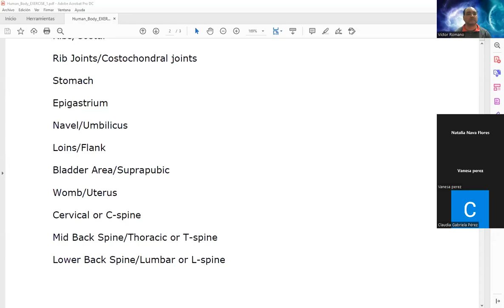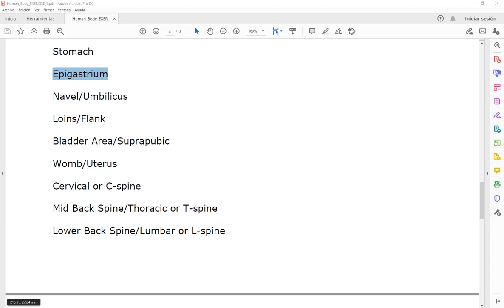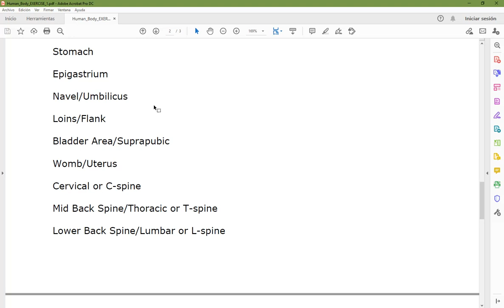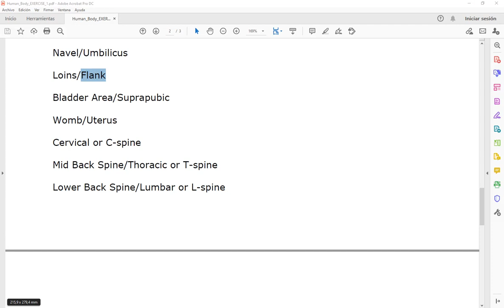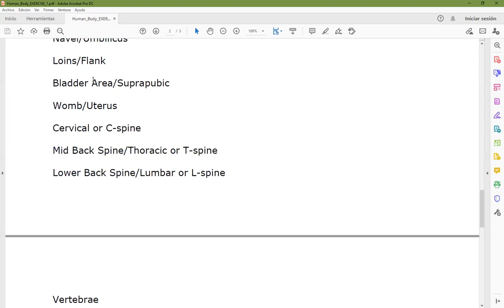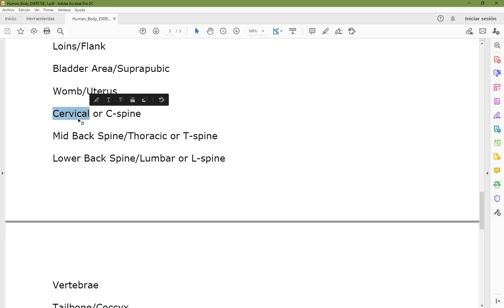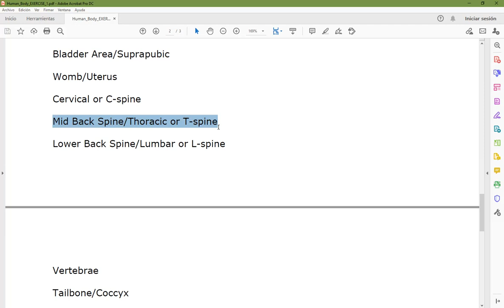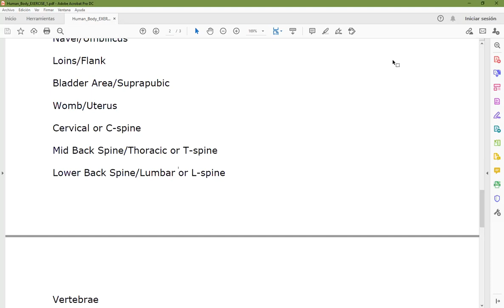Clase de Inglés de 2do Año 2do Cuatrimestre (TT) de Enfermería del 31/8/2022 (parte 2 de 2)